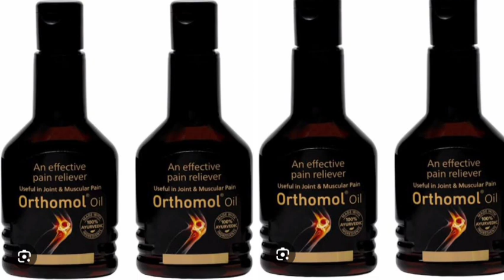Orthomol Pain Relief Oil Pain, Muscular Pain, Rheumatoid Arthritis, Osteoarthritis Oil